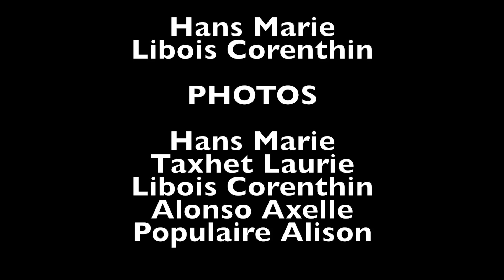Félicien Rops - Section photographie